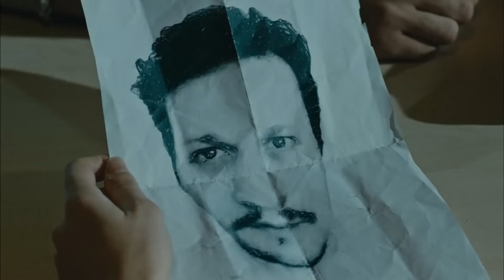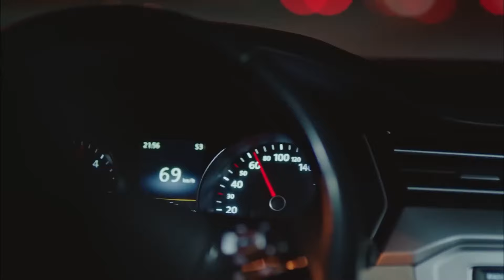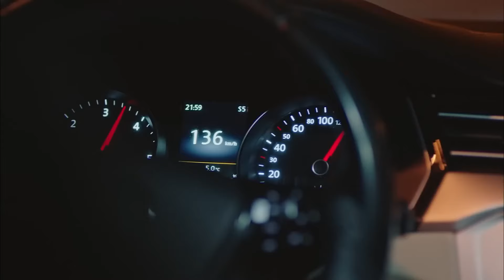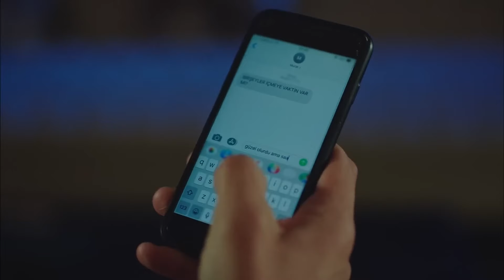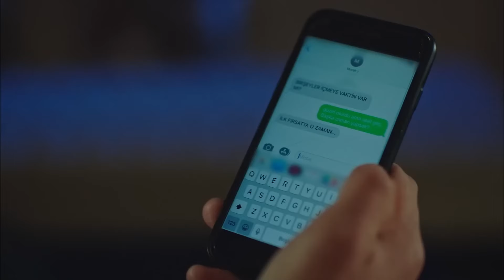الأيام في السجن #88 - الفناء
الأيام في السجن #88 - كابوسها هو دنيز
(Arabic Dubbed)

الكادر الفني :

بديميت إيفجار
دينيز ديمير
جيران موراي
عذراء كايا
نورسال كوس
قدرت اوزتورك
كنان إيجي
مراد اونال
نرجس اوزتورك
زيرين شاهين
سيلين سيفين
هيفيس شين